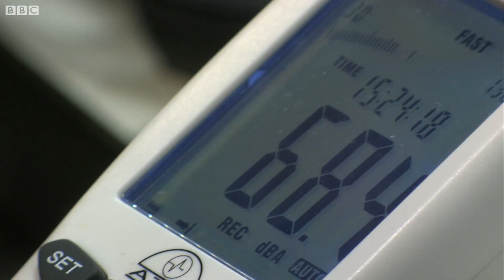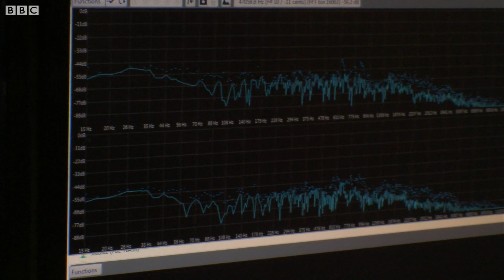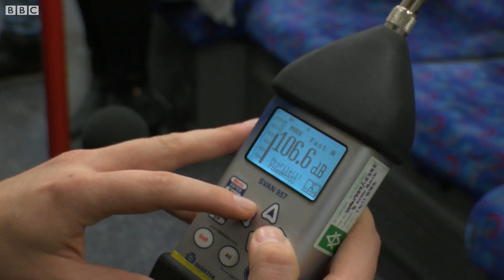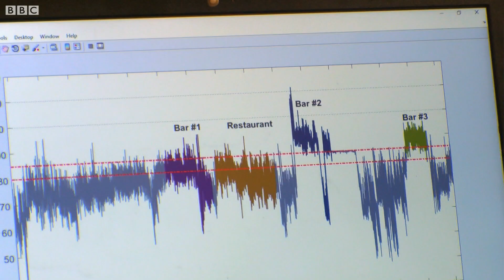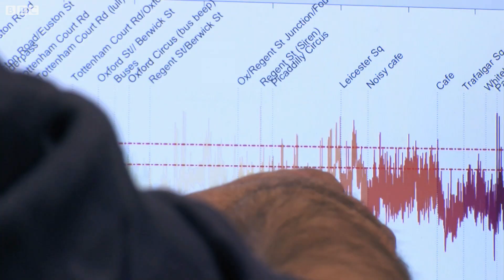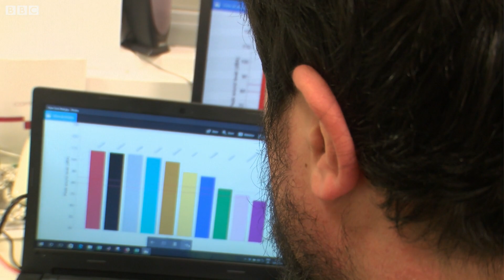How loud is London? – BBC London News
Could your daily commute be damaging your hearing? That's the claim from a scientist at University College London, who says that noise levels on the Underground are, in places, equivalent to those found at a rock concert. Gareth Furby looks at the Underground, the capital’s night life and it’s streets to see just how loud London can be.